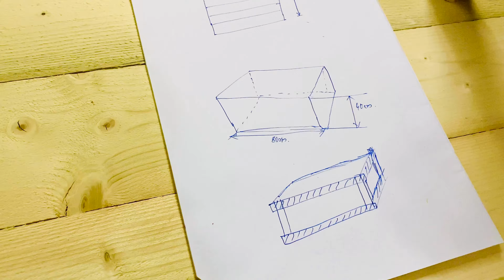DIY COFFEE TABLE using WOOD PALLET - First Ever Tutorial video in Malayalam | NO Power Tools 💪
Hii all, Toady i am going to share a DIY Coffee Table with you all. Hope you all will enjoy the video.

Minnu♥

Back Ground Music: Epidemic Sounds

➤➤Copyright

Content in the video is solely owned by me (Minnu Abraham). Do not use/reproduce content from my videos without prior permission.